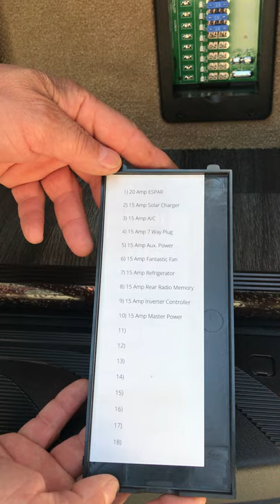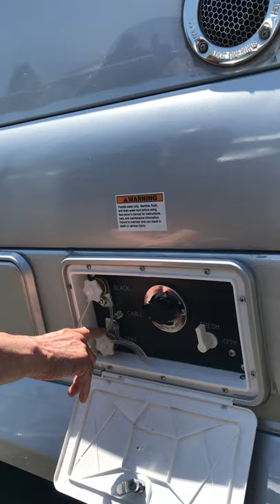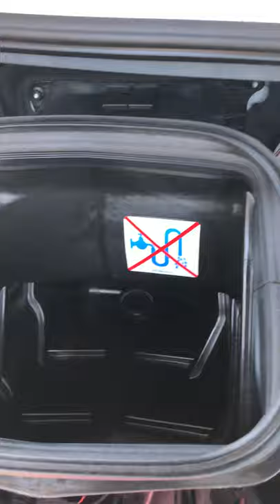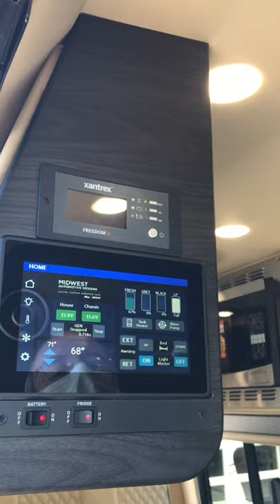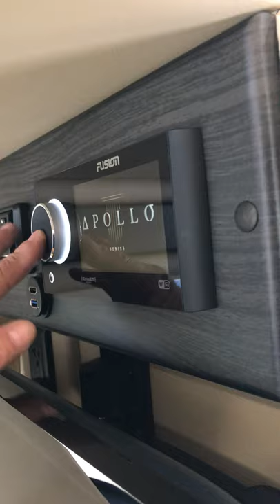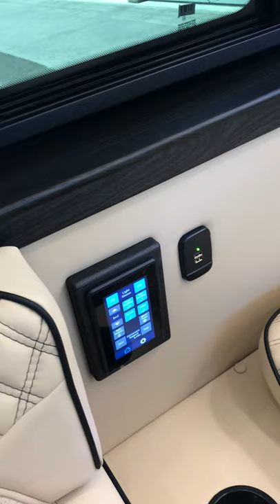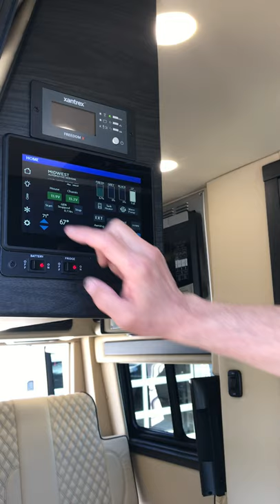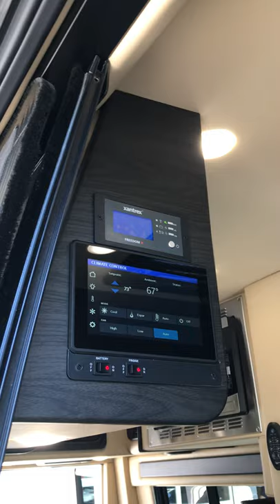2020 Mercedes Sprinter Passage Walk-through